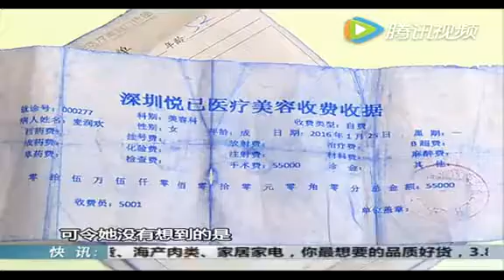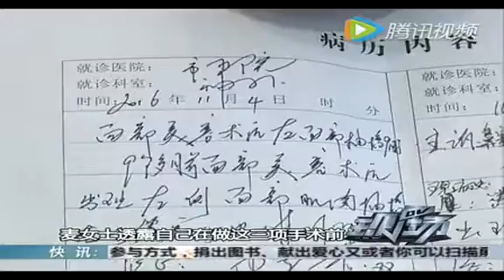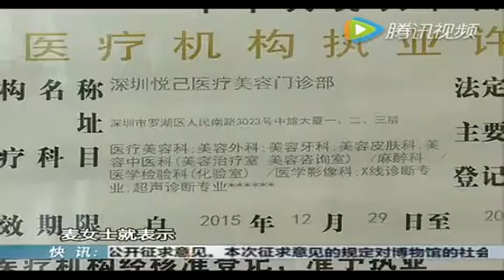港婦北上整容變毀容 鼻子變「米高積遜鼻」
全文：現年58歲的麥姓港婦早前花了6萬元（人民幣，下同），到深圳一間整容醫院進行鼻翼修復、臉部拉皮、及腹部抽脂手術；結果鼻子變歪了，仿如已故美國歌手米高積遜（Michael Jackson），面部神經亦移位，令表情變得僵硬。